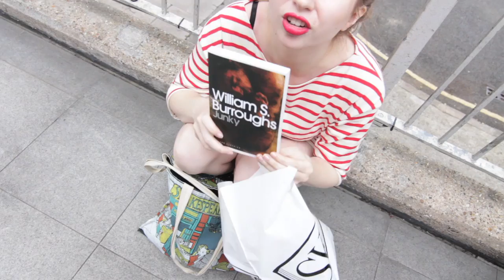Indie Bookshop Crawl in London.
To celebrate Independent Booksellers Week we tried to visit as many Indie bookshops as possible in one day.

BOOKSHOPS VISITED
1 Brick Lane Bookshop

X Folio Society Book Shop
44 Eagle St, London WC1R 4FS

7 Foyles
107 Charing Cross Road, London WC2H 0DT